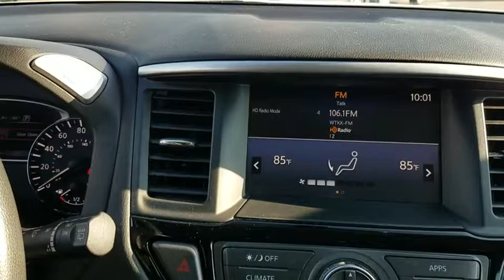2017 Nissan Pathfinder Clinton, Fayetteville, Goldsboro, Raleigh, Elizabethtown, NC CP7794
2017 Nissan Pathfinder

[Z66] ACTIVATION DISCLAIMER,GLACIER WHITE,[G01] MID-YEAR CHANGE,[L92] CARPETED FLOOR MATS (4-PC SET)  -inc: 1st  2nd and 3rd rows,CHARCOAL  CLOTH SEATING SURFACES,Leather Steering Wheel,Leather Gear Shift Knob,4-Wheel Disc Brakes w/4-Wheel ABS  Front And Rear Vented Discs  Brake Assist  Hill Descent Control and Hill Hold Control,Tire Specific Low Tire Pressure Warning,RearView Monitor Back-Up Camera